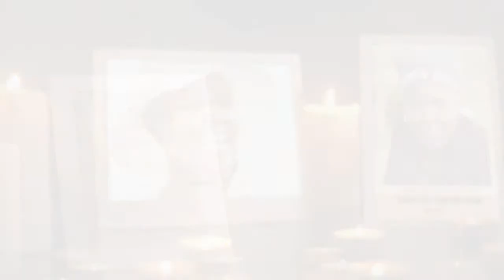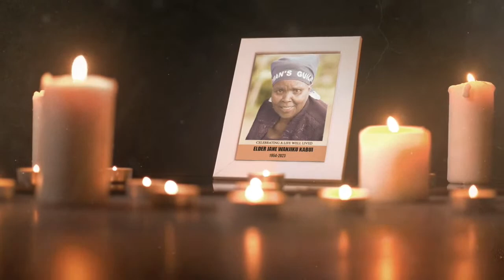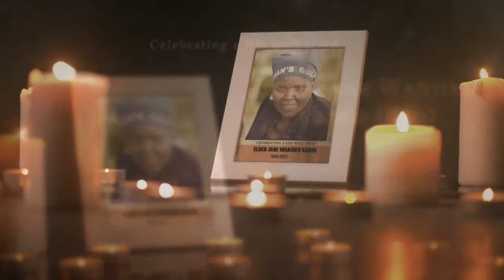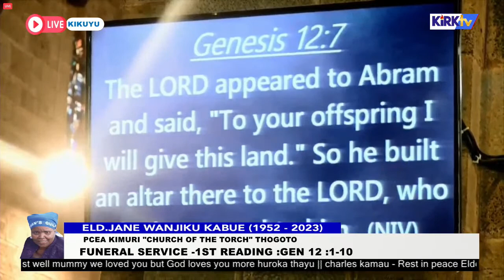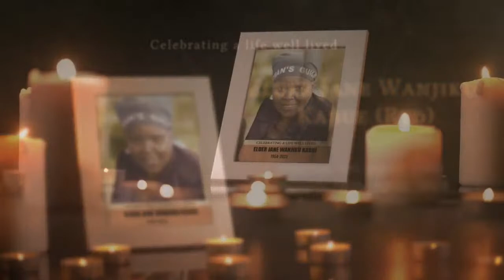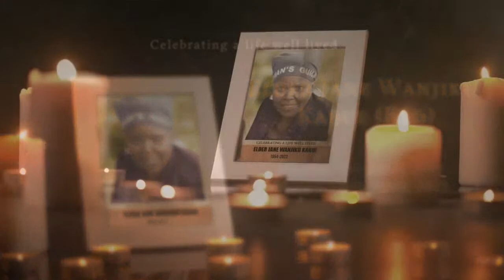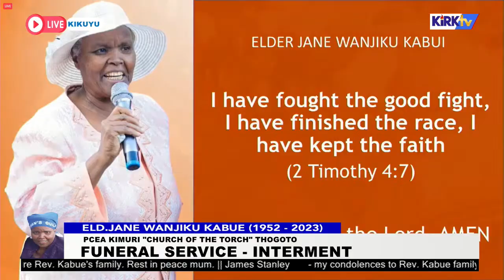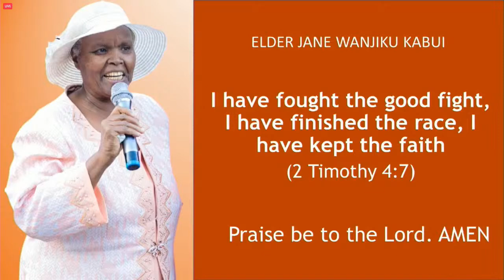LIVE : || Celebration Of Life Of Eld. Jane Wanjiku Kabue